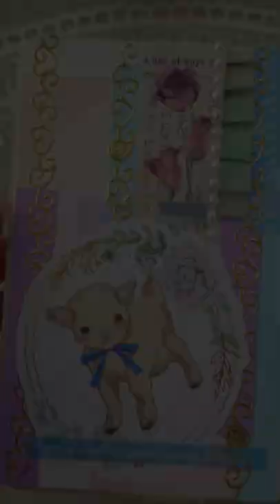CUTE SCRAPBOOK💙sticker journaling paper scrapbook asmr satisfying scrapbooking20 2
collage note
scrapbooking ASMR
junk journal asmr
paper asmr
vintagejournal
stationary ASMR etc..
Hope this video was relaxing and hope you enjoy it!